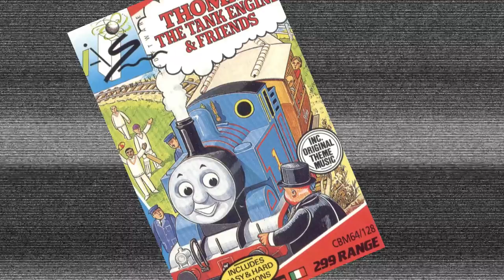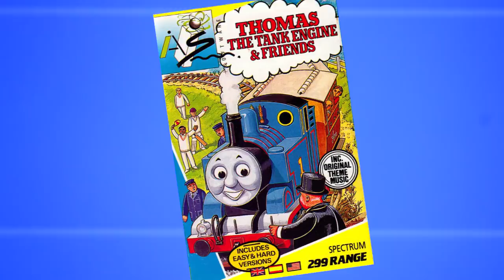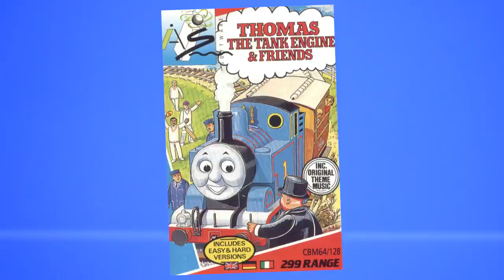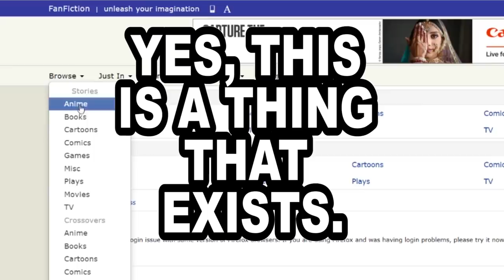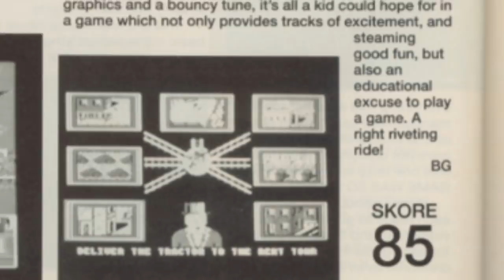First Ever Thomas the Tank Engine Game | RAGE | Octav1us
Honestly, I have never been so infuriated by a game in my life. This has to be the one retro game that has pissed me off so much I actually had to go for a walk while I was recording the footage to cool down.

I cover to Commodore 64 version, but it was also released on the ZX Spectrum and Amstrad CPC. It was later released for Amiga, which had more characters in it and probably wasn't as annoying.

Come and say hi on Twitter or Facebook @Octav1usKitten

Sometimes I use gaming-related content (such as adverts). It takes a huge amount of time to make my videos and using these helps immensely, but if you see your footage and I didn’t credit you, PLEASE let me know so I can put it right.